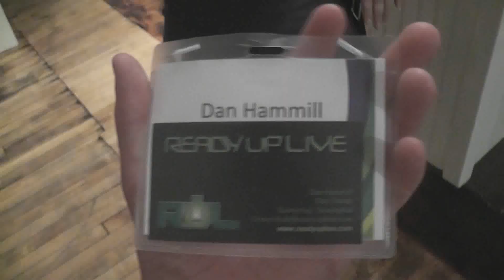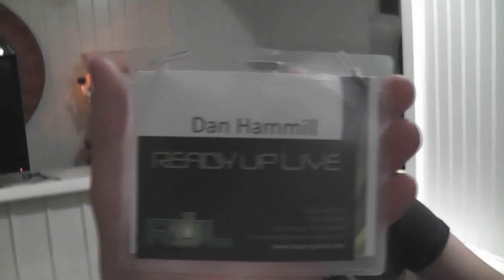X'10 Canada - Halo: Reach, Kinect, and more!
The joys of X'10 Canada wrapped into a nice little 3-minute package.